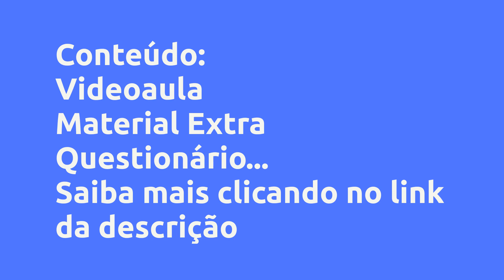(REVIEW) CURSO-NUTRACÊUTICA CLÍNICA APLICADAS EM PACIENTES PÓS-CIRÚRGICOS BARIÁTRICOS - ICTQ - INSTI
Curso-Nutracêutica Clínica aplicadas em Pacientes Pós-Cirúrgicos Bariátricos - ICTQ - Instituto de Ciência, Tecnologia e Qualidade, Vale a Pena?

Um pouco sobre (informações do produtor):
A Organização Mundial de Saúde afirma: a obesidade é um dos mais graves problemas de saúde que temos para enfrentar. Em 2025, a estimativa é de que 2,3 bilhões de adultos ao redor do mundo estejam acima do peso, sendo 700 milhões de indivíduos com obesidade, isto é, com um índice de massa corporal (IMC) acima de 30. No Brasil, essa doença crônica aumentou 72% nos últimos treze anos, saindo de 11,8% em 2006 para 20,3% em 2019.

Já em relação à obesidade infantil, o Ministério da Saúde e a Organização Panamericana da Saúde apontam que 12,9% das crianças brasileiras entre 5 e 9 anos de idade têm obesidade, assim como 7% dos adolescentes na faixa etária de 12 a 17 anos.

Existem inúmeras formas e caminhos de tratamento para pacientes com sobre peso e /ou obesos - com técnicas farmacológicas e não farmacológicas. Porém, em pacientes com IMC igual ou acima de 40 - ou com IMC acima de 35 associada a doenças causadas pela obesidade (diabetes,etc.) - um tratamento indicado é a cirurgia bariátrica.

Nesta aula o farmacêutico irá aprender como cuidar do paciente após a cirurgia bariátrica - juntamente com outros profissionais como médico, nutricionista e psicólogo. Compreendendo que o acompanhamento deste paciente, deve ser pré e pós cirurgia e de forma continuada ao longo da vida do mesmo.

O farmacêutico irá elaborar um plano de cuidado junto ao paciente - com encontros semanais inicialmente. Irá durante a consulta utilizar toda sua expertise e conhecimento para detectar as deficiências de nutrientes e os problemas relacionados aos medicamentos (PRM) - para assim fazer as intervenções necessárias a buscar o bem estar físico, mental, emocional e social do paciente - para tal, também irá prescrever os nutracêuticos necessários ao paciente e monitorar todo o processo.

Vantagens:

-Pagamento Seguro
-Acesso Imediato
-Várias Formas de Pagamento
-100% Online

Conteúdo:
Videoaula
Aula I - Nutracêutica Clínica aplicadas em Pacientes Pós-Cirúrgicos Bariátricos
Aula II - Nutracêutica Clínica aplicadas em Pacientes Pós-Ci... Clique no link acima para saber todo o conteúdo

Pesquisas mais frequentes:
ICTQ - Instituto de Ciência, Tecnologia e Qualidade é confiável?, Curso-Nutracêutica Clínica aplicadas em Pacientes Pós-Cirúrgicos Bariátricos é bom?, Curso-Nutracêutica Clínica aplicadas em Pacientes Pós-Cirúrgicos Bariátricos vale a pena?, Curso-Nutracêutica Clínica aplicadas em Pacientes Pós-Cirúrgicos Bariátricos ICTQ - Instituto de Ciência, Tecnologia e Qualidade, aplicacao de botox, nutracêuticos